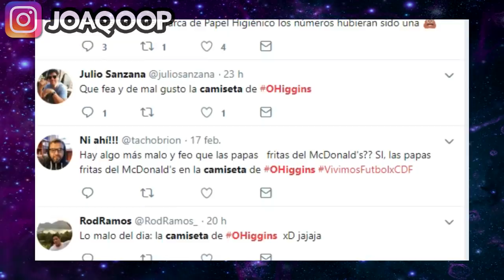El equipo Chileno con NÚMEROS de PAPÁS FRITAS y KETCHUP en sus CAMISETAS 😂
Se viralizó en las últimas horas las dorsales de Club Deportivo O'Higgins, un equipo Chileno de primera división que cambio sus dorsales de la camisetas, por números de papas fritas con Ketchup, auspiciados por Mc Donald's... Si, increíble pero ¡REAL!